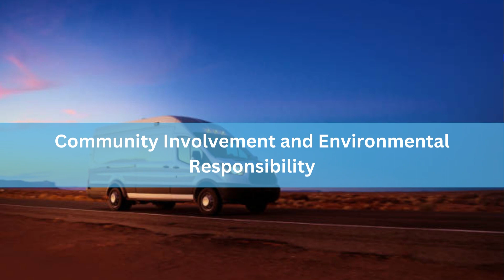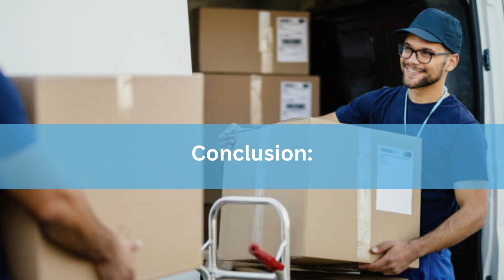Rise Above the Rest: Sky Van Lines Sets the Standard for Moving Excellence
As the compass guiding you through the clouds of change, Sky Van Lines sets the definitive standard for moving excellence. Buckle up as we navigate through the skies of superior service, ensuring your journey to a new abode

Rise Above the Rest: Sky Van Lines Sets the Standard for Moving Excellence is smooth, stress-free, and truly exceptional. Let’s explore how Sky Van Lines elevates your moving experience to new heights, leaving no doubt that they indeed rise above the rest.

The Sky Van Lines Difference
Ensuring a personalized experience that alleviates the stresses of relocation. Backed by a team of highly skilled professionals, we bring expertise and precision to every aspect of your move, guaranteeing the safety of your belongings. Punctuality and reliability are our hallmarks, assuring you of on-time services that respect your valuable time. Tailoring our solutions to your unique requirements, we offer clear and competitive pricing, promoting transparency in every transaction. Moreover, we’re committed to sustainability, employing eco-friendly materials and practices to minimize our environmental impact.

Services Tailored to Perfection
Step into a realm of personalized service at “Services Tailored to Perfection,” where your unique needs and desires pave the way for our solutions. We understand that in a world brimming with diversity, a one-size-fits-all approach simply won’t suffice. That’s why we take pride in curating services that precisely align with your specific requirements, be it for your business, event, or personal ventures. Our approach revolves around you – your vision, your preferences, and your objectives. We invest time in comprehending your goals, ensuring our offerings are meticulously shaped to exceed your expectations. From the meticulous planning of events to strategic business consulting, from individual coaching to creative projects, our diverse service portfolio covers a broad spectrum. No matter your needs, we’ve got the tailored solution waiting for you. At the heart of our operations are experienced professionals, each a master in their domain. Their expertise, coupled with a deep understanding of your unique needs, ensures a perfect fusion of skills to deliver exceptional results.

Client-Centric Approach
Discover the power of prioritizing clients and their unique needs with our enlightening blog on the Client-Centric Approach. Dive into a world where exceptional service isn’t just a goal; it’s a fundamental philosophy. Uncover the strategies, benefits, and success stories that showcase how putting the client at the center of business operations can transform relationships and elevate business success. Join us on this insightful journey and learn how to create a lasting impact by making your clients the heartbeat of your organization.

Community Involvement and Environmental Responsibility
It empowers individuals, promotes knowledge sharing, and incorporates diverse perspectives, fostering a sense of responsibility and pride. Environmental responsibility involves being accountable for our actions and their impact on the environment, encompassing sustainable resource use, waste reduction, recycling, and biodiversity conservation. The interconnection between these two concepts is profound. Engaging communities raises awareness about environmental issues, inspiring sustainable behaviors.

conclusion;
Sky Van Lines stands as a beacon of moving excellence, setting the bar high in the sky. Our dedication to personalized service, professionalism, and community involvement sets us apart, ensuring your journey to a new abode is seamless and exceptional. We understand that your move is not just about transporting belongings, but about embarking on a new chapter in your life. With a team of highly skilled professionals, a client-centric approach, and a commitment to environmental responsibility, we go beyond being just a moving company. We become your trusted partner, tailoring our services to your unique needs and ensuring your satisfaction every step of the way. Embrace the difference with Sky Van Lines and let us make your move a memorable, stress-free experience. Let’s rise above the rest, together.